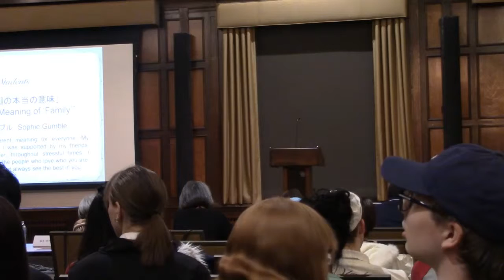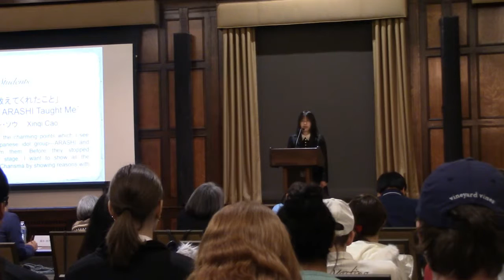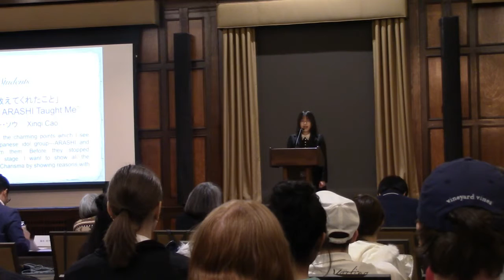Xinqi Cao: 17th UW Madison Japanese Speech Contest (2nd year student)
17th Japanese Speech Contest at the University of Wisconsin-Madison 1st March 2019.